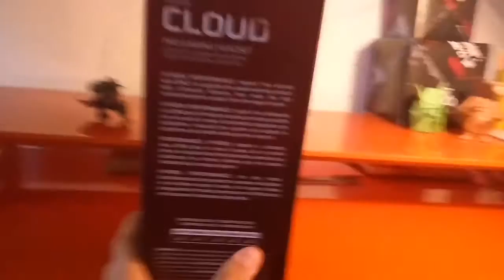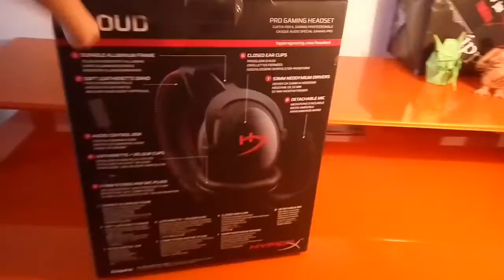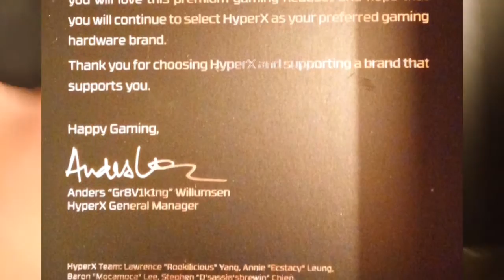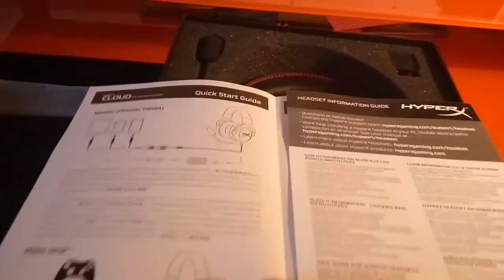UNBOXING + TEST MOBILE HYPER X CLOUD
Le casque : Hyper X Cloud

N'hésitez pas à lâcher un pouce bleu !

-Musique d'intro :
Schtiffles - Ghost House

-musique d'outro (elle est souvent remplacée)  :
TheFatRat - Time Lapse

355